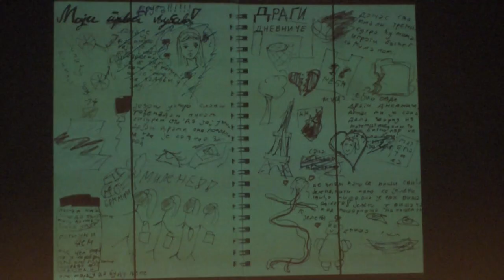Osnovna škola "Jovan Popović" obeležila 72 godine postojanja